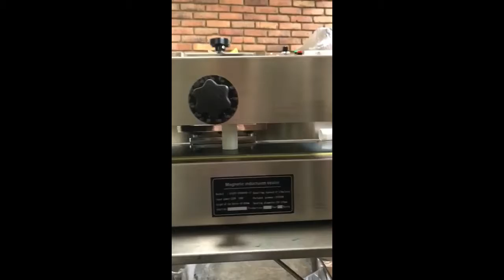MÁQUINA SELLADORA CONTINUA POR INDUCCIÓN LGYF2000AX.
La LGYF2000AX se destaca por su capacidad de aplicar sellos herméticos de manera continua, ofreciendo una solución eficiente y precisa para una amplia variedad de productos. La tecnología por inducción que incorpora garantiza un sellado consistente, seguro y libre de fugas, proporcionando una barrera robusta para preservar la frescura y la integridad de tus productos.
Sumérgete en el fascinante mundo de la Máquina Selladora Continua por Inducción LGYF2000AX, una solución avanzada que redefine los estándares en el ámbito del envasado. Este dispositivo no solo representa la vanguardia en tecnología de sellado, sino que también se erige como un aliado confiable para optimizar tus operaciones de embalaje.
Sus características clave la colocan en la cima del rendimiento en envasado. Desde su diseño ergonómico hasta su interfaz intuitiva, esta máquina se adapta fácilmente a tus procesos, mejorando la productividad y reduciendo los tiempos de inactividad. Además, su versatilidad permite trabajar con una amplia gama de materiales y tamaños de envases, ofreciendo flexibilidad a tu línea de producción.
Exploraremos en detalle cómo la LGYF2000AX puede transformar tus operaciones de envasado, brindando una visión integral de sus funciones y beneficios prácticos. Acompáñanos para descubrir cómo esta máquina selladora continua por inducción puede marcar la diferencia en la calidad y eficiencia de tu proceso de sellado. Optimiza tu línea de envasado y lleva tu producción al siguiente nivel con la LGYF2000AX.